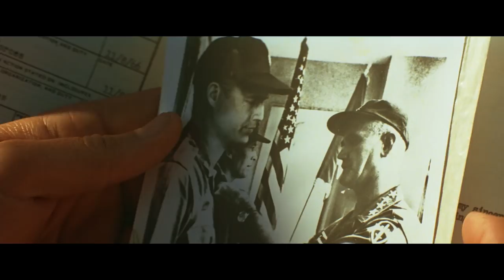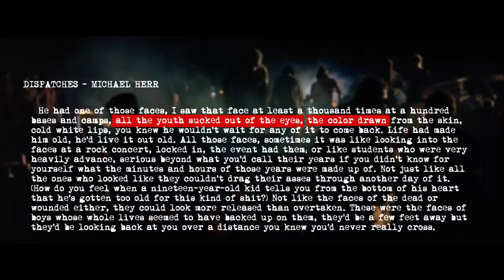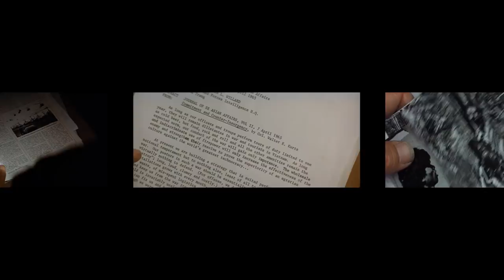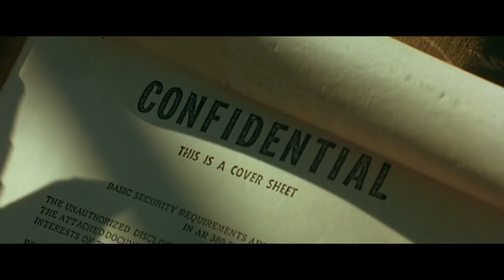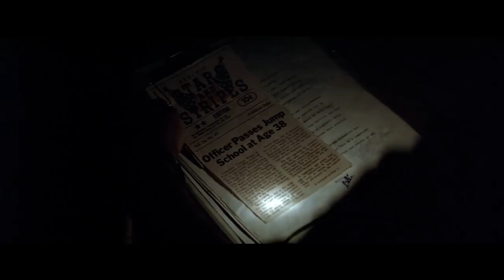APOCALYPSE NOW — Beyond the Lines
One of the best examples of a proper use of voice-over is in Francis Ford Coppola’s Apocalypse Now, the visionary take on the Vietnam War and its hallucinatory states of consciousness. Today, we’ll be taking a look at Apocalypse Now’s Voice-over Narration and why it works so well.

This video was made possible by our AWESOME PATRONS!
Special thanks to:
The Sensitive Nice Guy Show with Jordan Rockwell: Associate Producer
Jasmine Jackson: Associate Producer
Isaias Coronado: Associate Producer

Daniel Chaput: Assistant Producer
Gustavo Schroeder: Assistant Producer
Melissa Alcaraz: Assistant Producer
Thomas Allen: Assistant Producer

We would also like to thank:
Pedro Gutiérrez,
Barbara Yarza,
Jose Tamayo,
John Martin

There’s something to be said about voice-overs, though. Sometimes people criticize them, arguing that films should “show and not tell.” Fair enough. But really famous voice-overs in some great movies show that the technique can work. This leads us to ask, when is it OK to use a voice-over? One of the best examples of a proper use of voice-over is in Francis Ford Coppola’s Apocalypse Now, the visionary take on the Vietnam War and its hallucinatory states of consciousness. Today, we’ll be taking a look at Apocalypse Now’s Voice-over Narration and why it works so well.